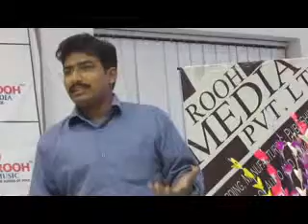Bengali Audio Music Album Antivirus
SaReGaMaPa winner Sanchita sings for Bengali Modern Songs Audio Album Antivirus